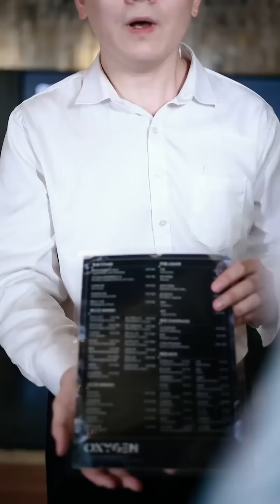成為一個“不好惹”的女生到底有多爽？面對猥瑣男同事，三柒現場重拳出擊！ 【徐三柒】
我们强调了视频内容的合规性，绝对没有任何不良引导或危险行为。 绿茶苦情戏：

成為一個“不好惹”的女生到底有多爽？面對猥瑣男同事，三柒現場重拳出擊！